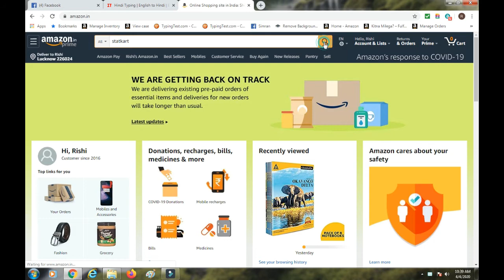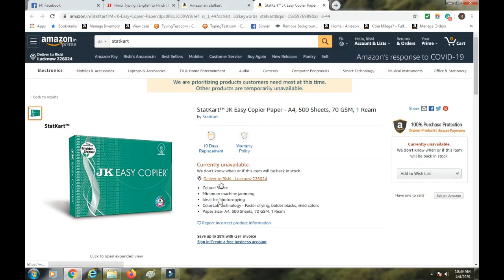JK Copier 70 GSM 500 sheet pack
Hi,
This video is giving overview our product. for complete description, please click on below link and from there, you can purchase it as well

Regards
Rishi Arora
StatKart®